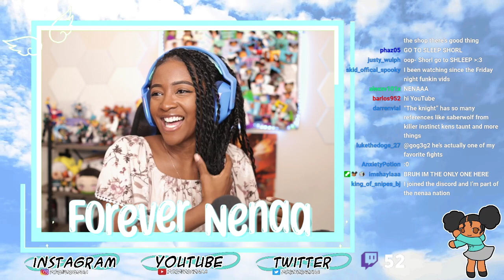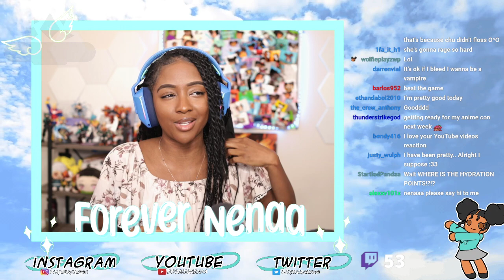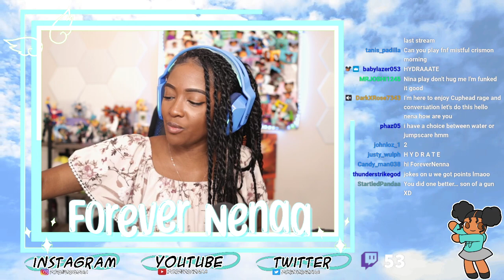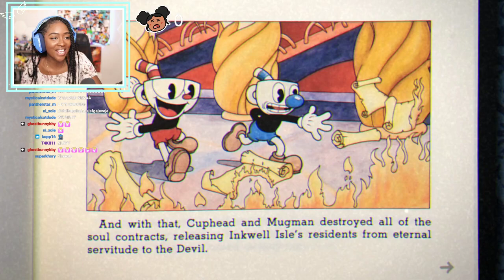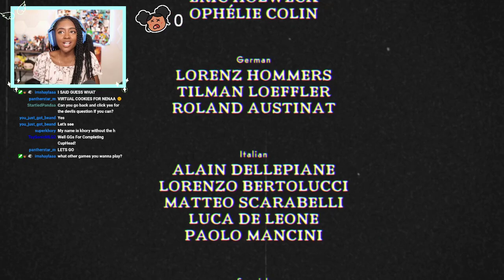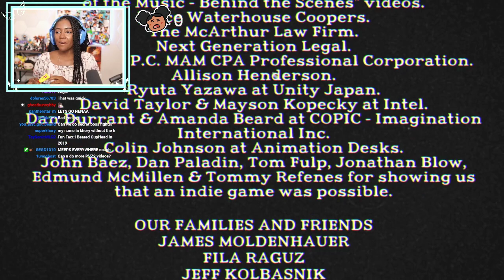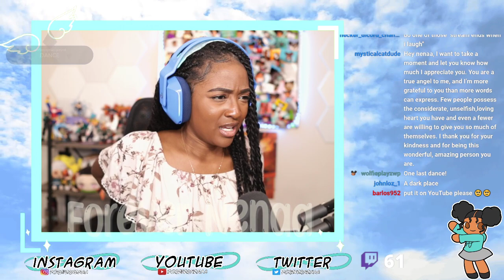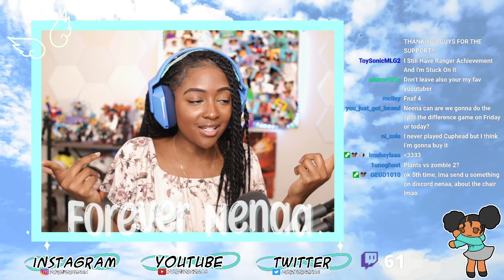LETS FINISH THIS GAME!! | Cuphead [5]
Cuphead Gameplay from my Twitch Stream